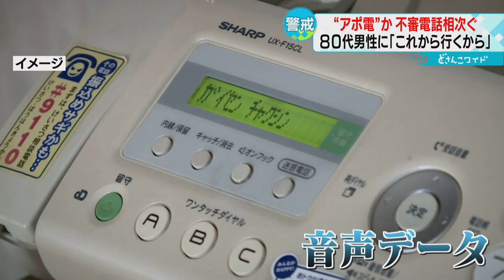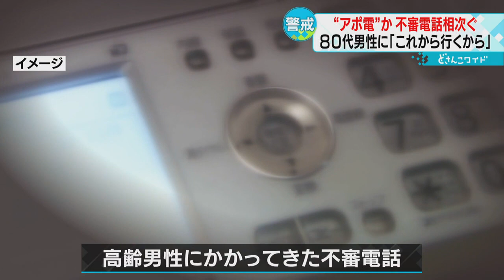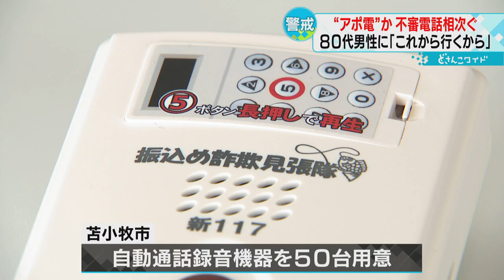【実態や手口は…】「これから行くから」不審電話相次ぐ 防犯対策は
全国で広域強盗事件が相次ぐ中、札幌市内でもいわゆる「アポ電」が疑われる不審な電話の相談が多く寄せられています。その実態や手口とは…？（2023年2月17日放送）アポ電　不審電話　強盗事件　実態